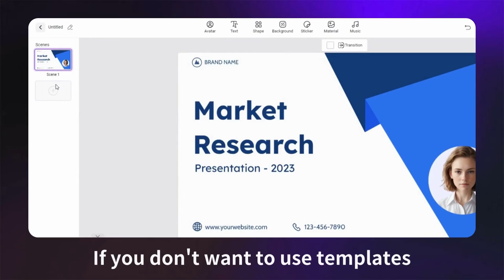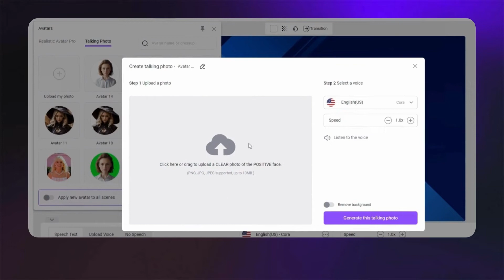How to Create A Video with Your Own AI Avatar FREE In A Few Simple Steps EP.4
Get started to create a video with your own AI avatar for *FREE*

In this *how-to* video, we'll show you the way to make a video with your own photo! Change the *AI model* or upload your own one to make your exclusive AI avatar FREE! Just *one click*. Try it now!